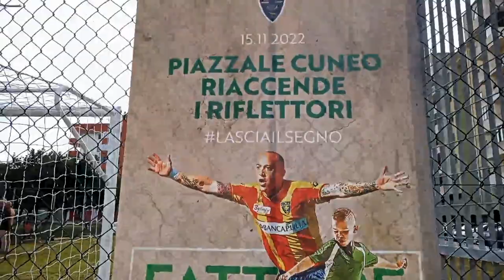INAGURAZIONE CAMPO FATTORE CAMPO PIAZZALE CUNEO LECCE 14 NOVEMBRE 2022